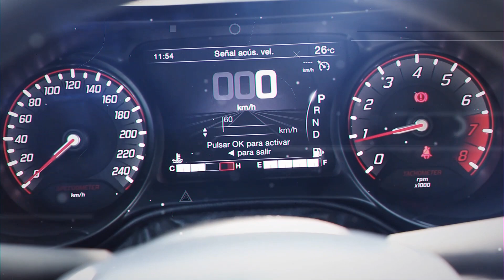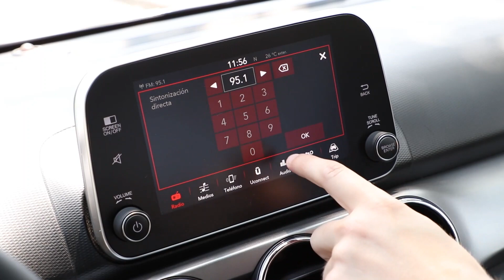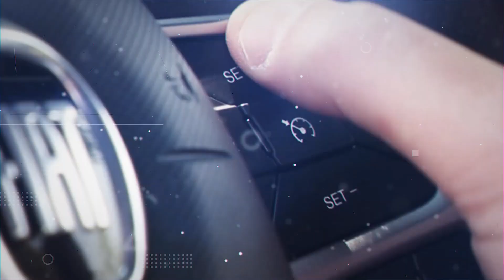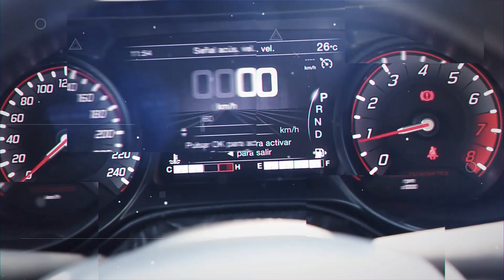Test Drive Fiat Cronos Centenario